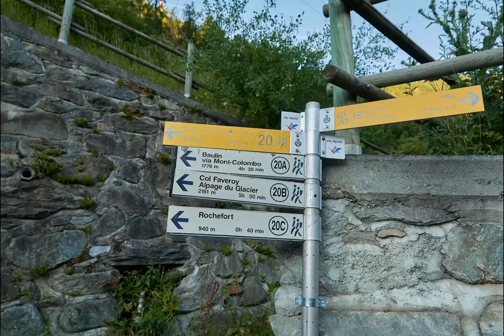Mont Colombo 1841m (val d'aoste)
Randonnée dans le val d'Aoste au Mont Colombo; petit sommet panoramique au dessus de Runaz et à l'entrée de la vallée de Valgrisenche,

visite du beau petit hameau de Baise pierre et de la réserve naturelle de Lolair.